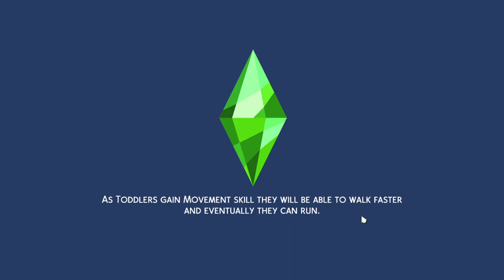sims part 2 decorating a home!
I decorated a home in this sims ep!